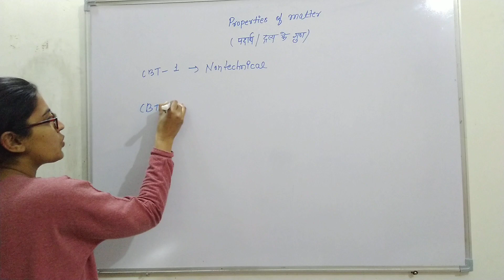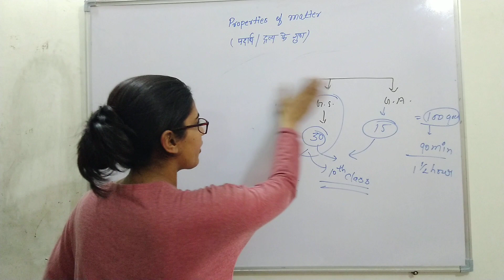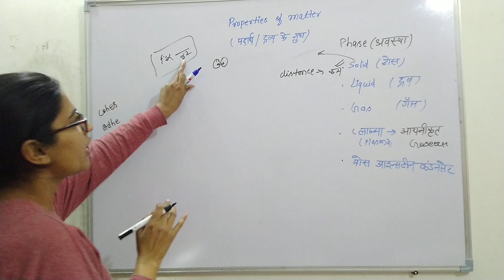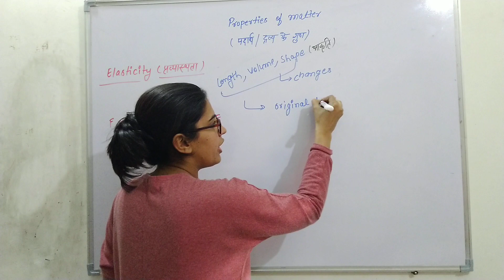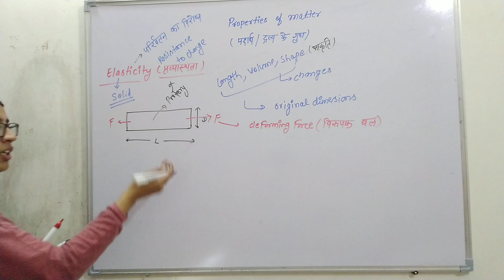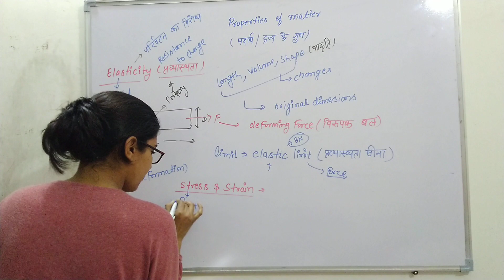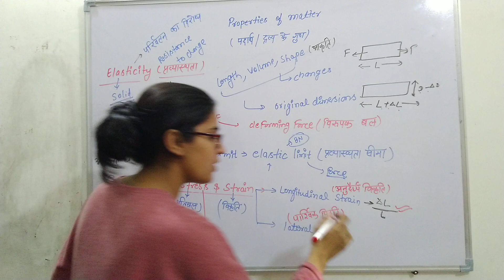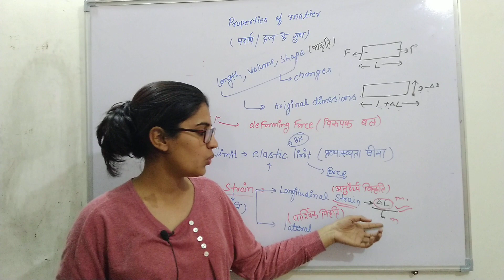RRB JE/SSC JE- {General science-Physics-11} {Elasticity/प्रत्यास्थता} Properties of Matter-I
This video contains information about general science that is important for RRB JE & SSC JE.

Notes of this lecture in PDF format for complete preparation will available on:

Boost up your study with "mechanical study online free classes".